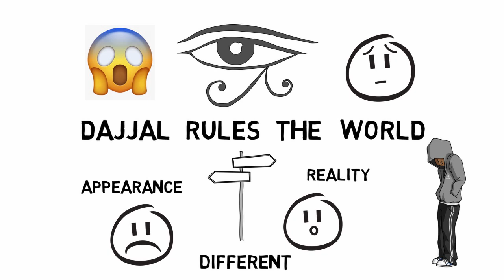Humans Possess Divine Wisdom - Sheikh Imran Hosein Animated